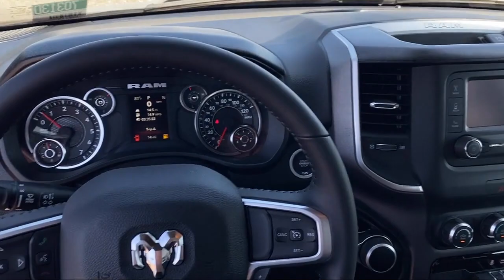2023 Ram 1500 Big Horn/Lone Star Crew Cab Elk Grove Sacramento Roseville Folsom Rocklin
2023 Ram 1500 Big Horn/Lone Star Crew Cab Stock Number: 70313D Vin:1C6SRFFT2PN655638.

8575 Laguna Grove Dr.